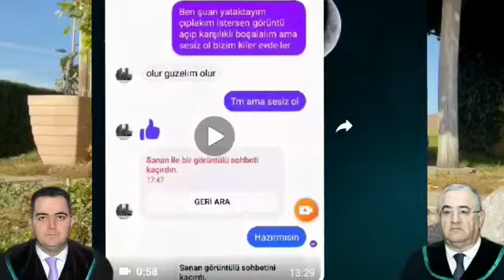Ali məhkəmənin mülkü kolleqiyqsının sədrinin sek kasseti:E.Məmmədov